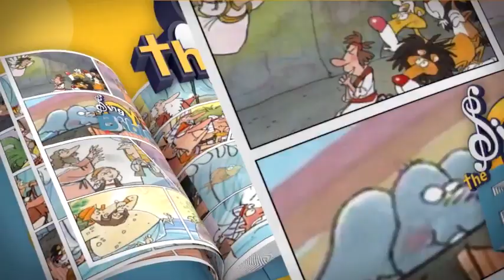어린이 성경학교 교재_조혜련 교육 영상 일부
성경과 영어로 배울 수 있는 어린이 성경학교 교재(싱더바이블)를
선교지 아이들에게 보내주세요~!

3만 5천 원이면 한 아이를
80만원이면 한 학교를 세울 수 있습니다.

전 세계 아이들이 복음을 통해 하나님의 자녀로 성장할 수 있도록
어린이 성경학교 세우기에 동참해주세요!!

★펀딩 참여하기
☞ 계좌안내 : 국민은행 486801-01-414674
   예금주: 지로드코리아

★★ 해외 어린이성경학교세우기 히스토리 현황

*위 영상은 방송인 조혜련씨가 나오는 교육 영상의 일부입니다.*